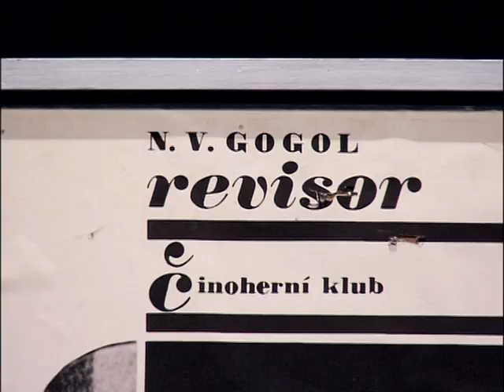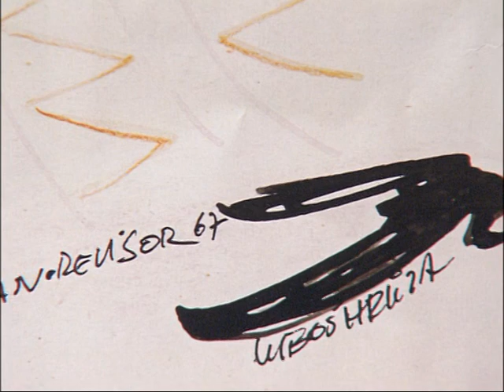3x o Revizorovi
Jan Kačer - Luboš Hrůza a Jaroslav Vostrý - Pavel Landovský a Ivan Vyskočil
Natočeno v květnu 2006 - Veronika Bednářová a Ondřej Šrámek.